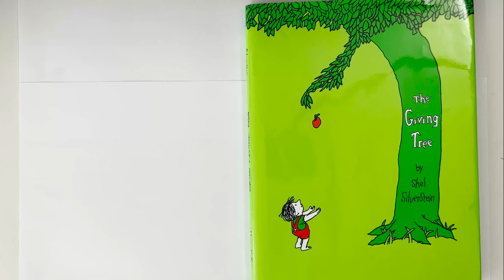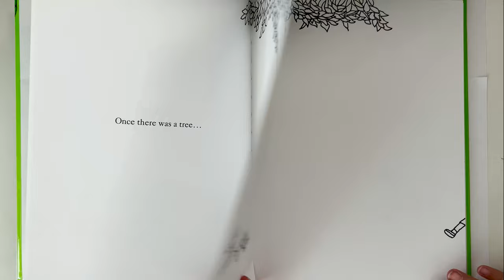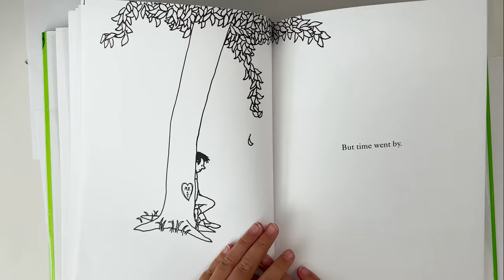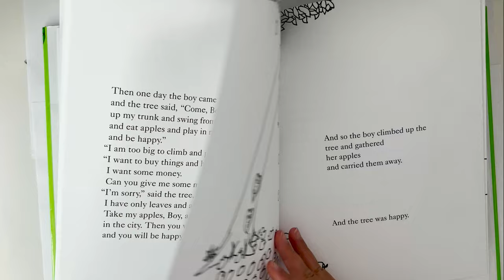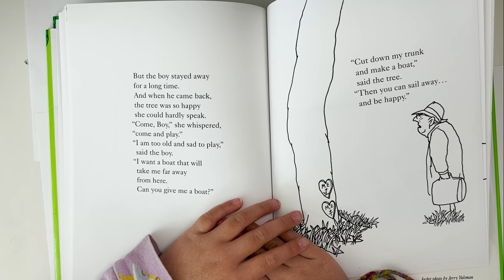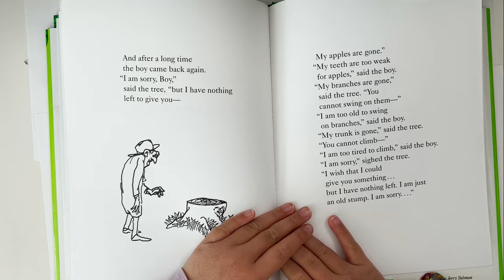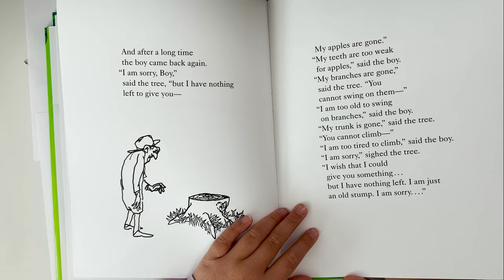👐 The Giving Tree 🌳 - Read Aloud by 9 Year Old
Happy Mother's Day weekend!  This book is for all the mothers and mother figures...you are the best!